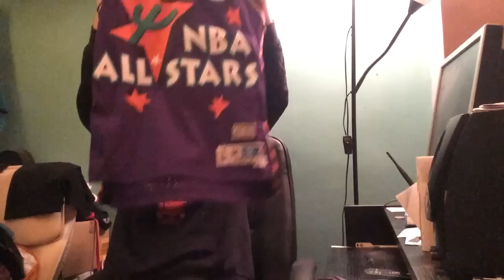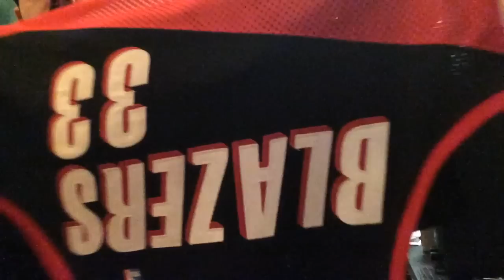NBA Mezek - Zsákmány 3.